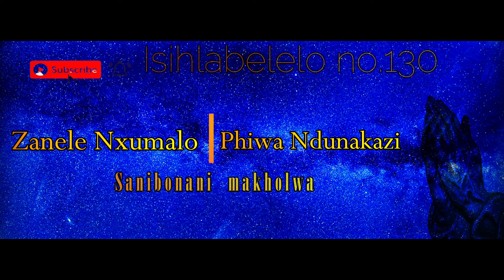SHEMBE : Zanele Nxumalo & Phiwa Ndunakazi_Sanbonani makholwa